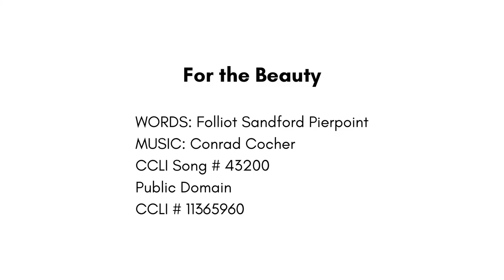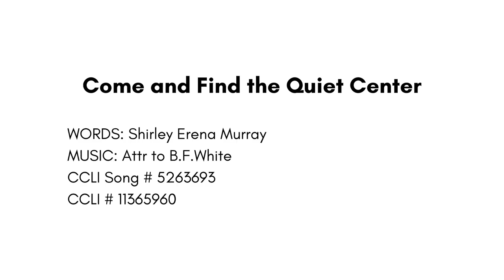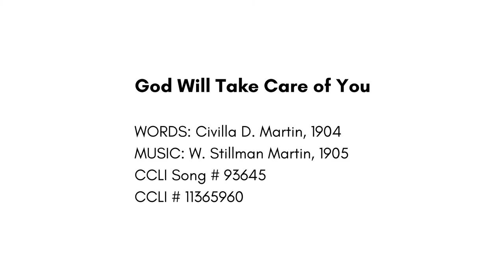slow summer: taking time to see the holy every day - Worship w/ Homer UMC July 18, 2021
Sometimes we need to slow down in order feel God's presence with us.

Licensing Information:
"For the Beauty:
WORDS: Folliot Sandford Pierpoint
CCLI Song # 43200
Public Domain
CCLI # 11365960

"Come and Find the Quiet Center"
WORDS: Shirley Erena Murray
CCLI Song # 5263693
CCLI # 11365960

WORDS: Civilla D. Martin, 1904
CCLI Song # 93645
CCLI # 11365960